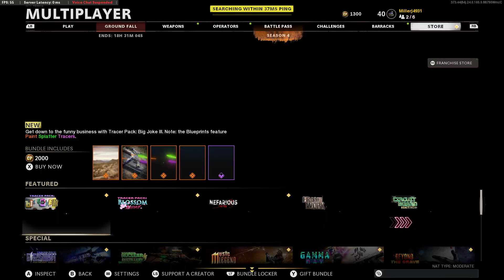Call of Duty - Black Ops Cold War - MP KC x1 w Controller - 6-23-2021